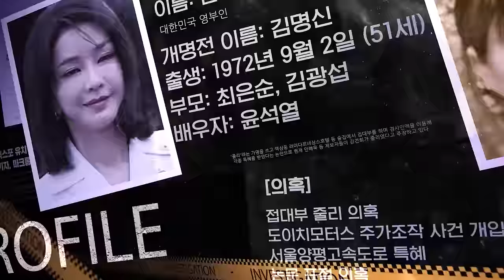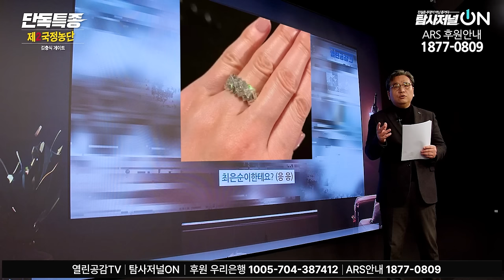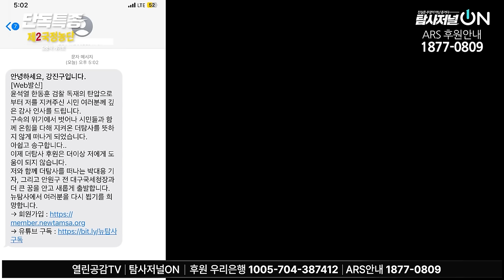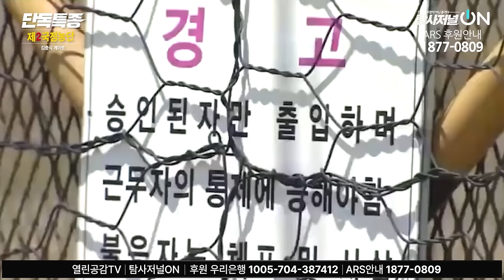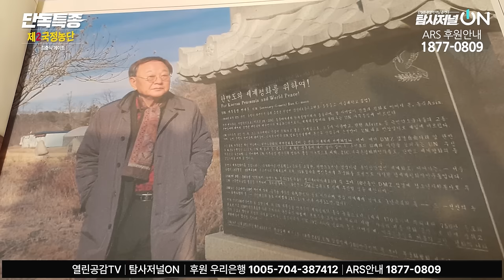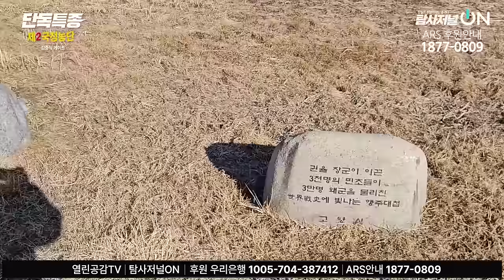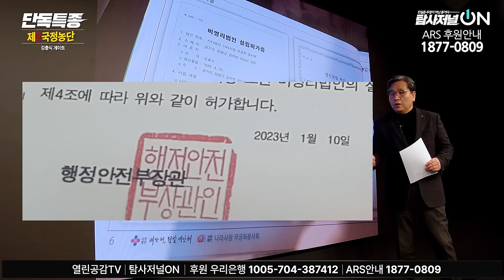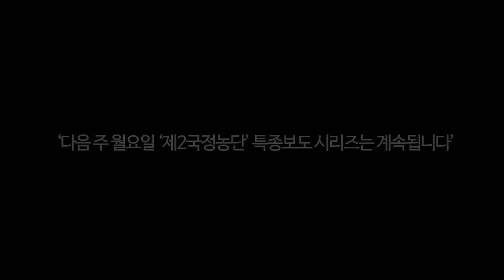[단독특종! 제2국정농단④] 김건X 친구 충격 제보! 김충식 통화됐다!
◼ 후원계좌 : 우리은행 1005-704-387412
◼ 후원계좌 : 국민은행 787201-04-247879
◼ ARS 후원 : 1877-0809